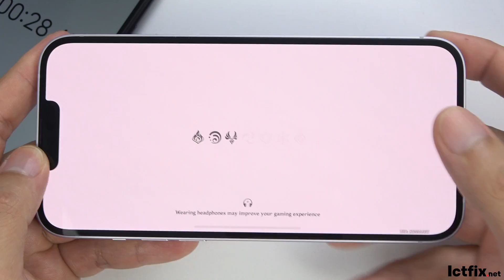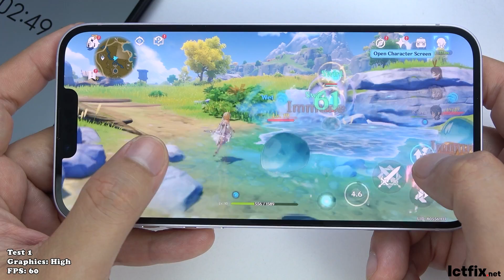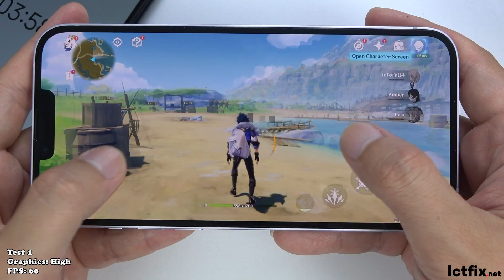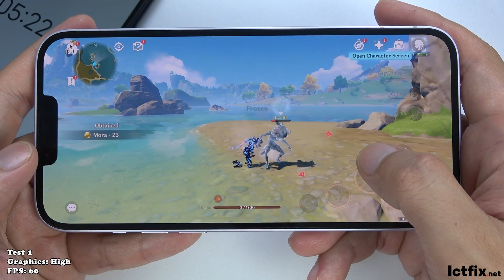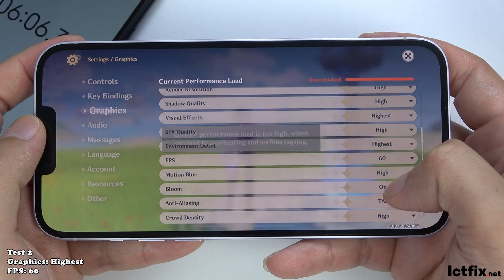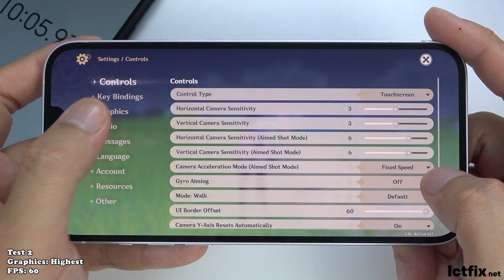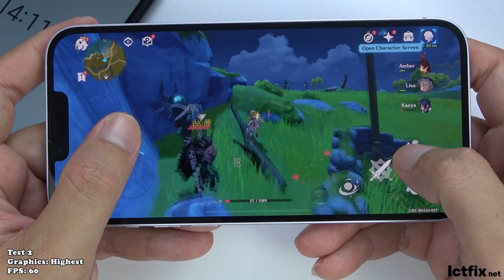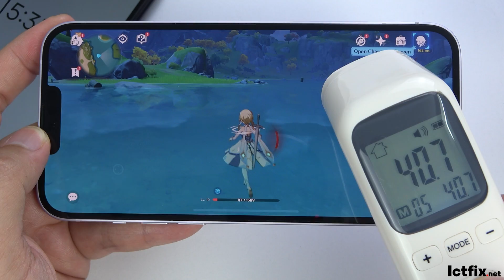iPhone 14 Plus Genshin Impact Gaming test | Apple A15 Bionic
iPhone 14 Plus with Apple A15 Bionic, GPU Apple GPU (5-core graphics), 6GB RAM, Storage 128GB Genshin Impact & Battery drain test

Storage: 128 GB
Battery: 4323 mAh
AnTuTu: 797976 (v9)
GeekBench: 4582 (v5.1)
GFXBench: 60fps (ES 3.1 onscreen)